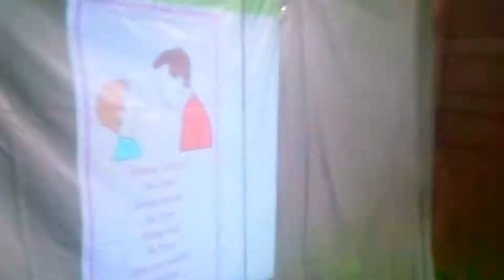E learning free ware summer vacation Maharashtra Vidyalaya, Bansarola 2017